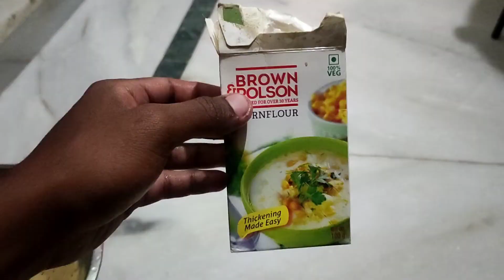Resturant jaise fingur chips || sirf ₹50 Mai ghar par banaye